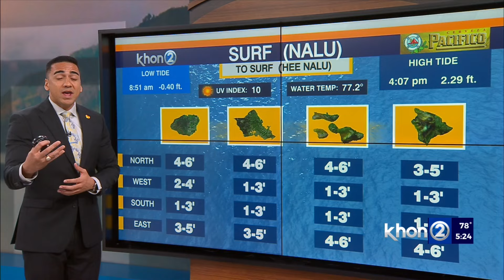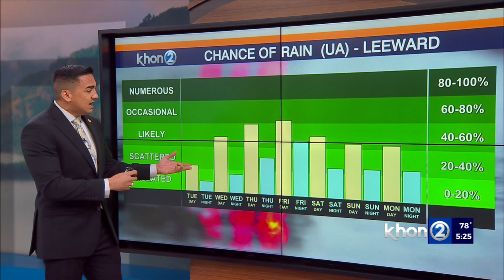Wet weather remains in the forecast